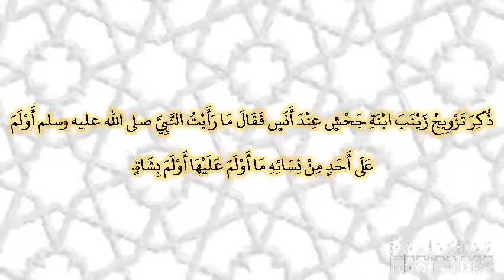صحيح البخارى - كتاب النكاح - 5171 - باب من أولم على بعض نسائه أكثر من بعض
حدثنا مسدد، حدثنا حماد بن زيد، عن ثابت، قال ذكر تزويج زينب ابنة جحش عند أنس فقال ما رأيت النبي صلى الله عليه وسلم أولم على أحد من نسائه ما أولم عليها أولم بشاة‏.‏